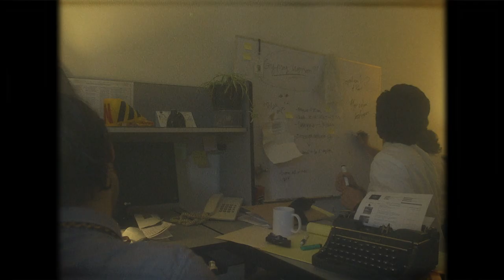Gypsy - The Filthy Grasshoppers (Official Video)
Lyrics:

Oh I've got to know
Is this your voodoo working on me?
'Cause it takes me down to hell and brings me back to you!
I met this blue eyed gypsy woman
She kept telling me there was no love for me
She kept telling me there was no love for me here
I was telling her about this place, she had already been there!
This gypsy woman!
Oh I went down to the crossroads
Tryna meet with the devil right there
Tryna meets with the devil right there
I was asking for your love but that train's already gone!

Special thank to:
-Grecia Angulo/Armando Herrera/Paulina Barón/Gabriel Ramírez/Yazmín Arias/Luis Juárez
-Pingüinitos Studio/PF Rentas/Charma Restaurante/Hotel Puerto Vallarta/Fast 'n Shine Car Wash Express